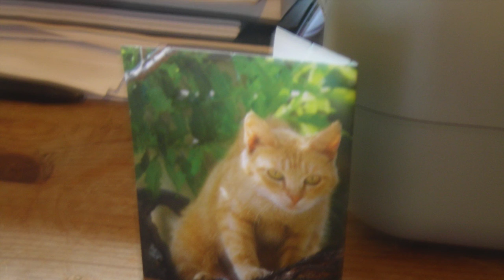Cat Calendar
This was one of my first forays into filmmaking. The concept is simple: it's a journey through the months of the year, and each month is represented by a cat. Some of the cats are real, some imagined, and one is made of soap. This film also features an original motion picture score improvised by me, on my keyboard's 'harpsichord' setting.